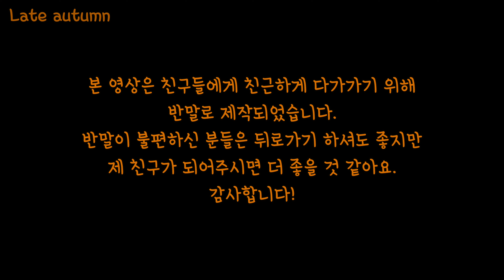그림 같은 장난감...? (옥스포드 최후의 만찬 & 원탁의 기사)